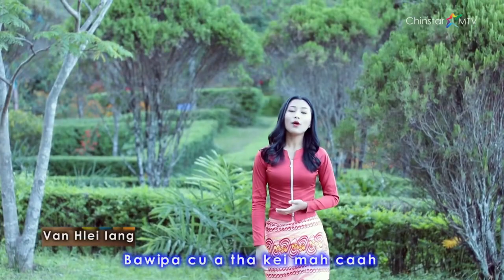3 October 2023